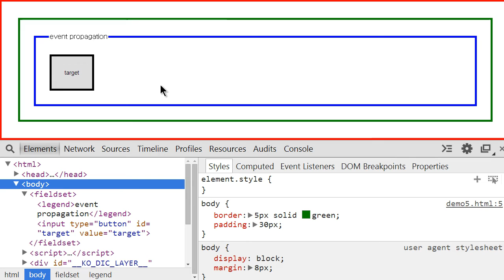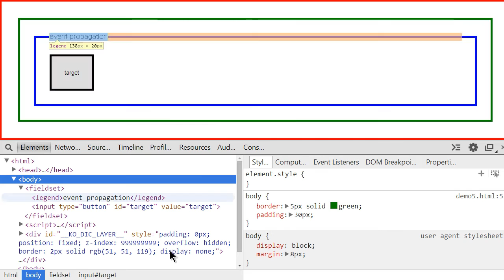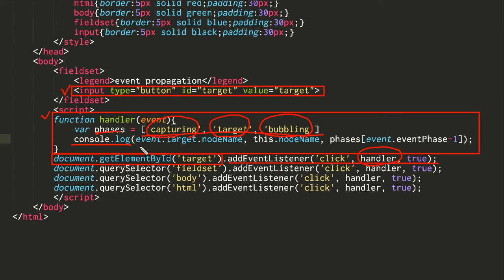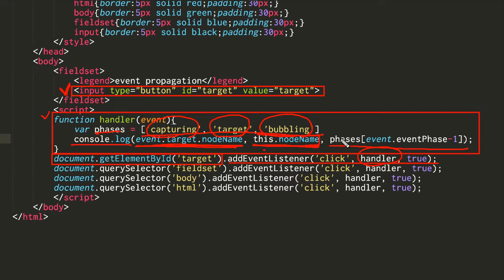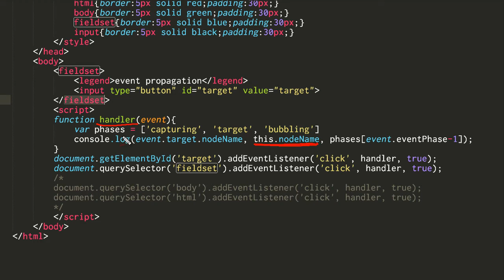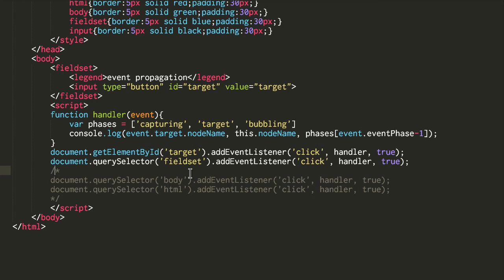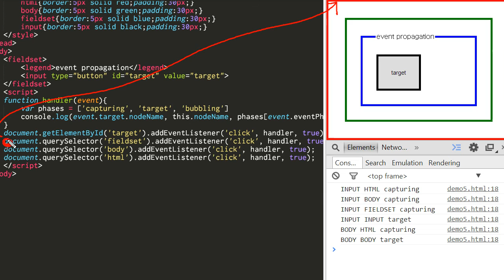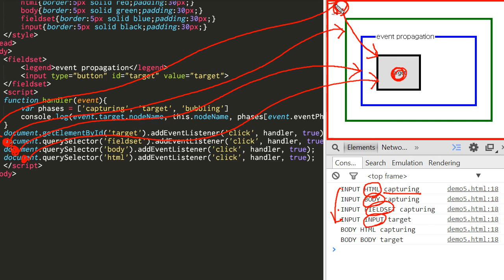JavaScript - 이벤트전파 (2/3) : 캡처링